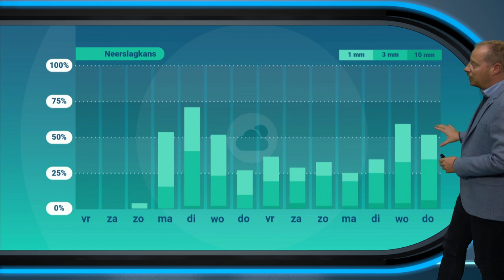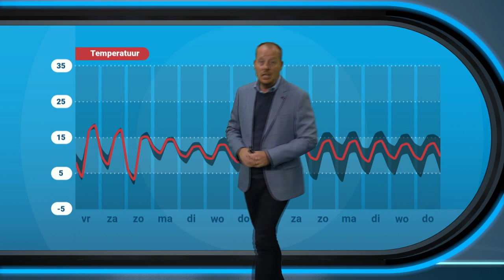30-daagse: gaat de atmosfeer al in de winterstand?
Krijgen we rustig herfstweer of gaan we over op een onstuimig weertype met regen en wind?